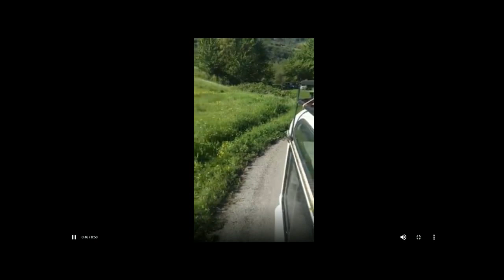1° raduto Off Road Fiera di Varano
Il servizio andato in onda nel Tg Parmense del 29 aprile 2019 alle ore19.00 sul canale 88, sul 1° raduno Off Road Fiera di Varano Melegari.